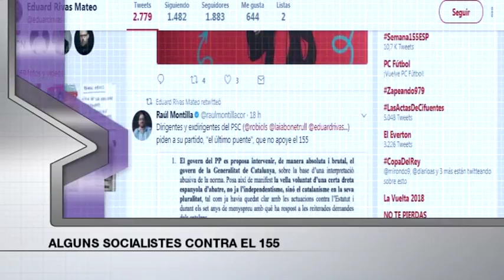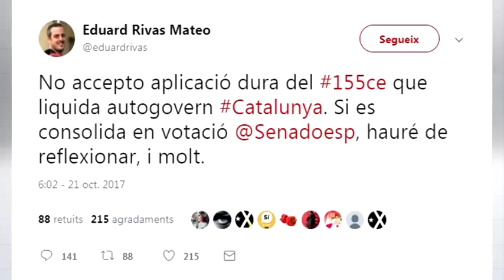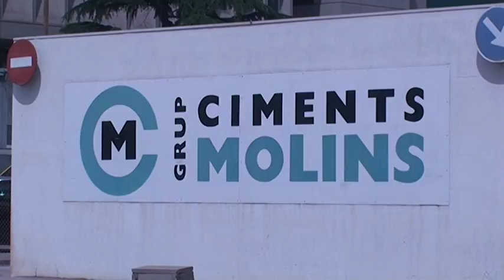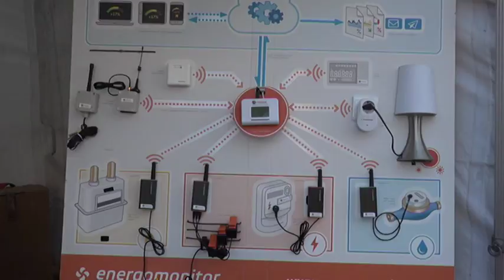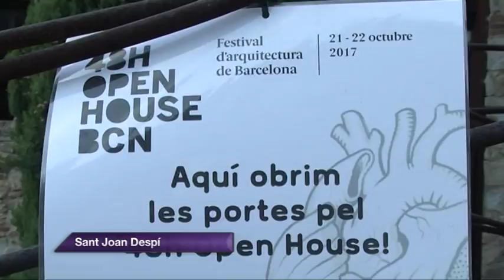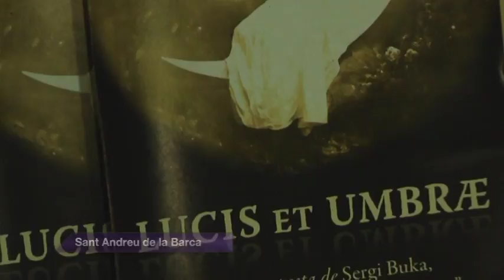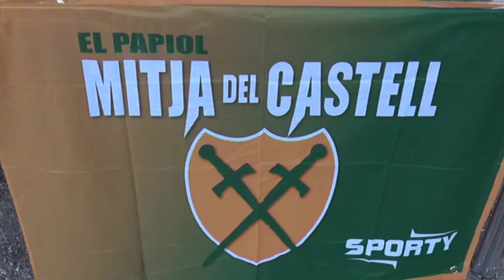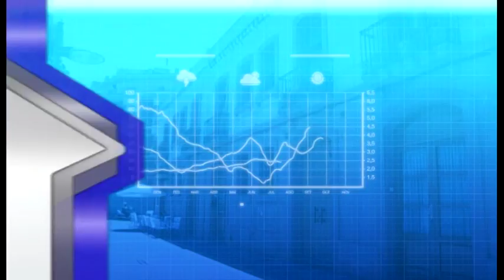Informatiu comarcal edició 23/10/17